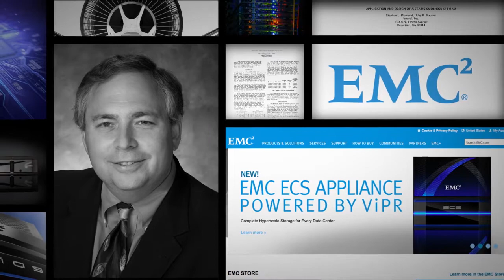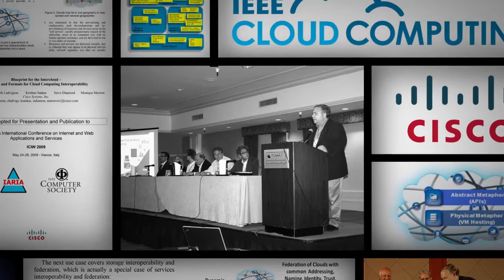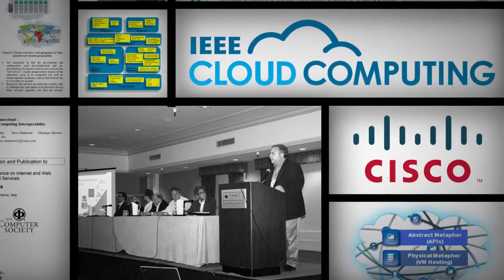Stephen L. Diamond receives 2014 Richard E. Merwin Distinguished Service Award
The IEEE Computer Society presented its 2014 Richard E. Merwin Distinguished Service Award to Stephen L Diamond for distinguished leadership and service to the IEEE, IEEE Computer Society and the Computing profession. The Richard E. Merwin Distinguished Service Award honors outstanding service to the profession at large, including significant service to the Computer Society. Mr. Diamond accepted his award at the Computer Society's 4 June 2014 awards ceremony in Seattle, Washington.
Stephen Diamond is the founder and chair of the IEEE Cloud Computing Initiative and the IEEE Cloud Computing Standards Committee.  He served as the IEEE Computer Society President in 2003.  Diamond is a prolific speaker on cloud computing, the Intercloud, and big data, recently serving as General Co-Chair of IEEE CloudCom, and has authored more than 20 technical publications on cloud computing, microprocessor technology, signal processing, expert systems, and computer graphics.